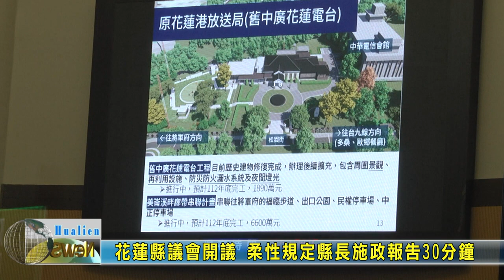20230424 01 花蓮縣議會開議 柔性規定縣長施政報告30分鐘